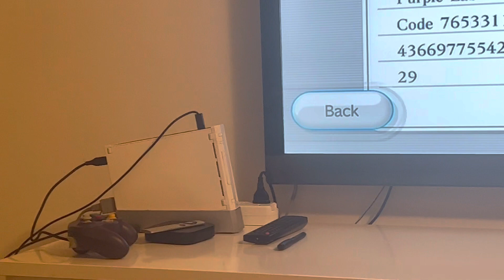March 11, 2023 is coming…